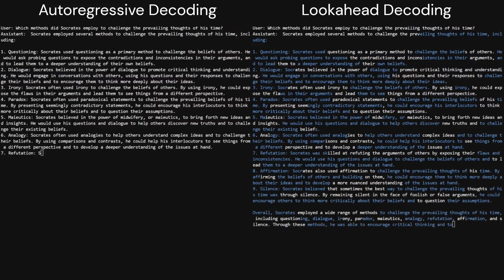Lookahead decoding: an innovative parallel decoding algorithm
Lookahead decoding is an innovative parallel decoding algorithm that accelerates the reasoning process of large LLM.

Lookahead decoding is like equipping a large language model with a turbocharger, which allows the model to process multiple tokens at the same time and generate text faster. The speed of text generation by the model can be increased by 1.5 to 2.3 times.

The video shows that LLaMA-2-Chat 7B Lookahead decoding decoding acceleration demonstration. Blue fonts are markers generated in parallel during the decoding step.